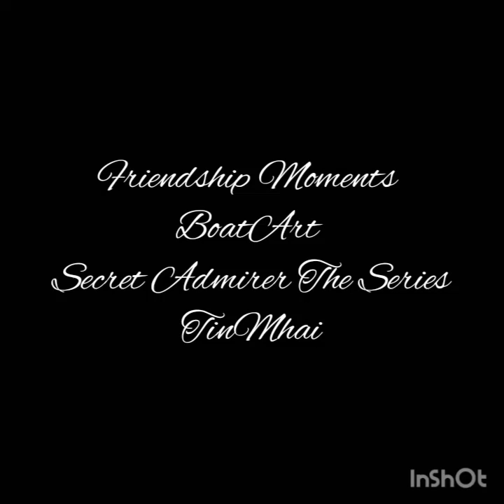Momentos BoatArt (TinMhai) ✨Secret Admirer The Series ✨